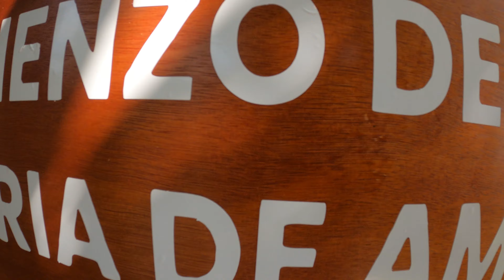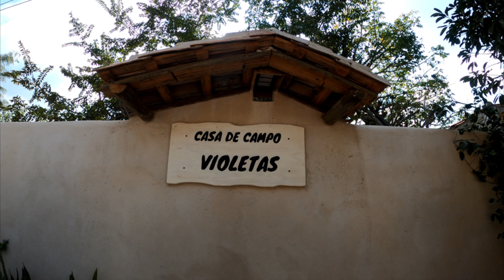REGRESÉ a este LUGAR para hacer Esto...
MI primera vez haciendo un video promocional, espero hacer muchos mas e ir mejorando